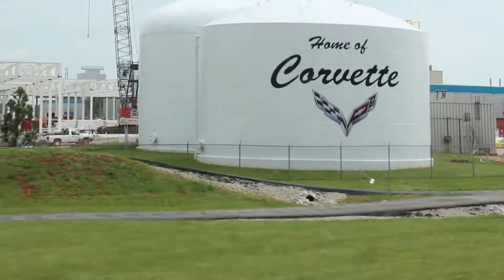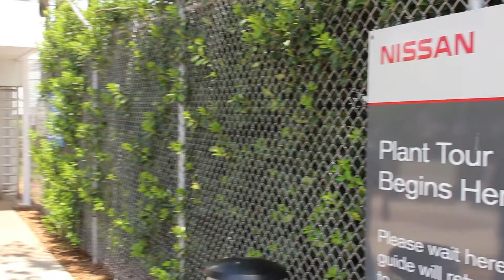BRTC Nashville Trip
Documentary of the Auto Collision class trip.